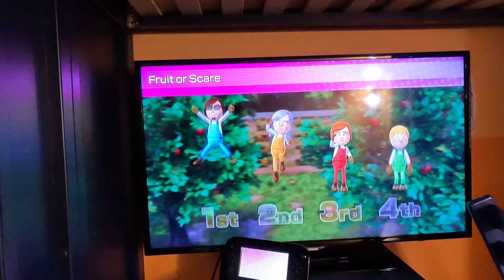Wii Party U Gameplay - Fruit or Scare (Master Difficulty, 4K60fps)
I don't know how I won the minigame in this video!